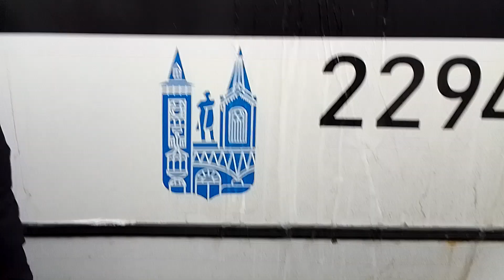поездка на троллейбусе Тролза-5275.03 «Оптима» 2294 по маршруту 5 в городе саратов